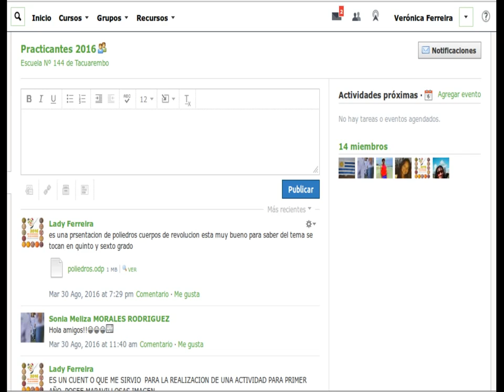Escuela 8 año 2016